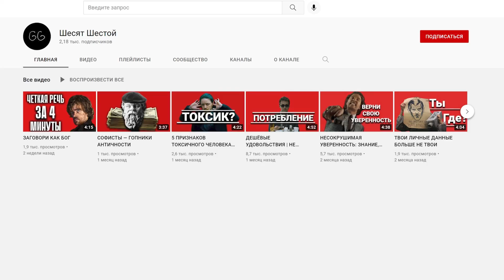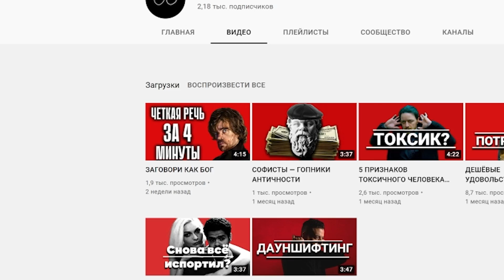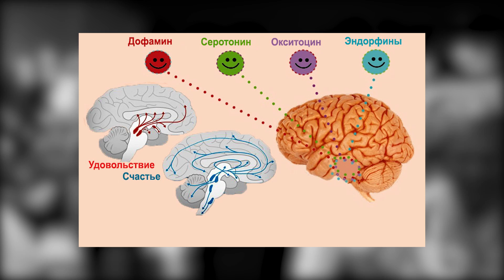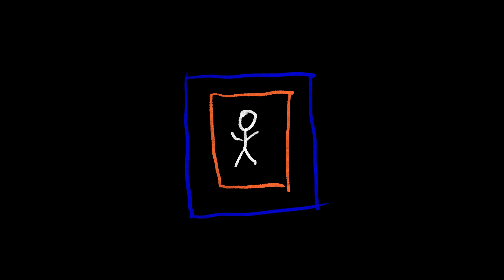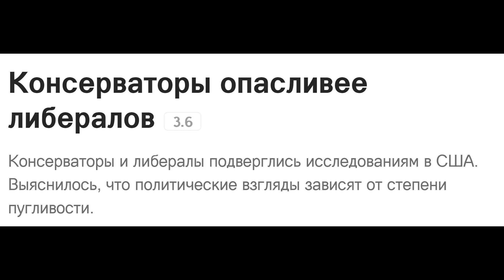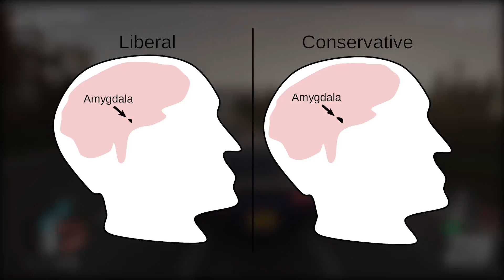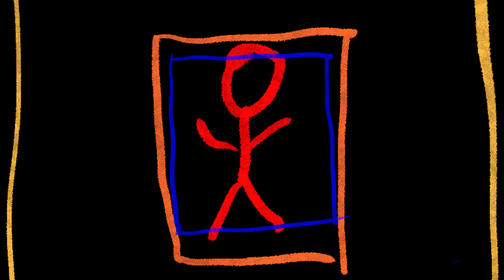У меня есть теория. Либералов не существует.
Либералов не существует. Рассматриваем либерализм со стороны психологии и социологии. Что есть свобода на самом деле, как её ограничивают, чем отличается мозг консерватора и либерала, что такое права человека и чем может быть опасен либерализм.

Видео предназначено для зрителей старше 14 лет.